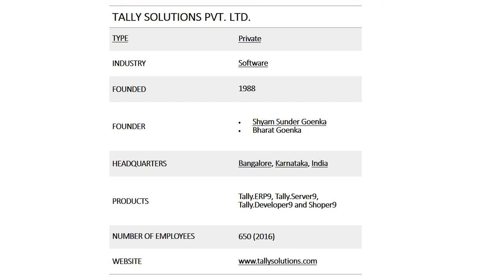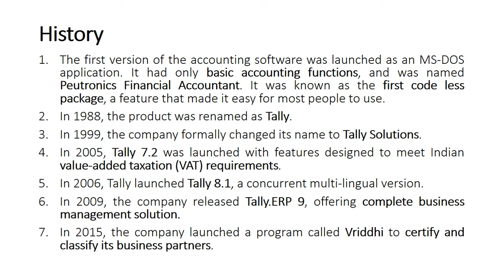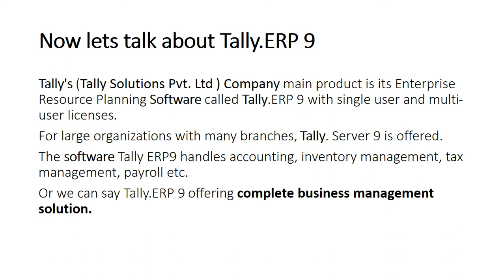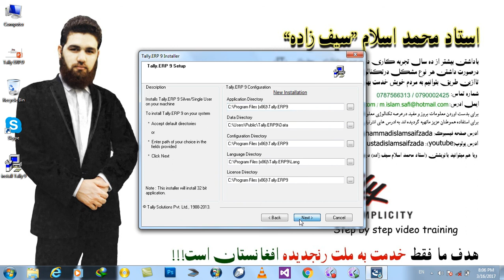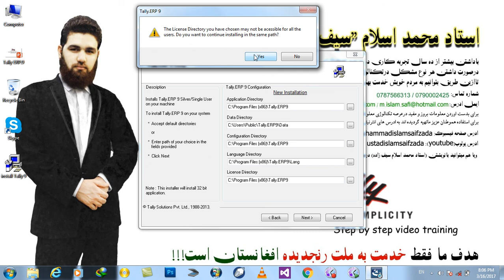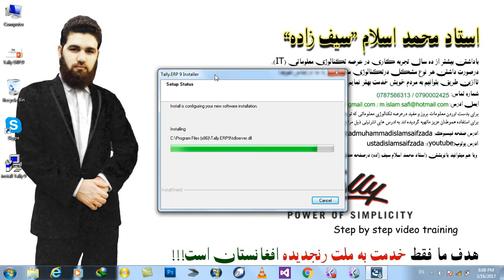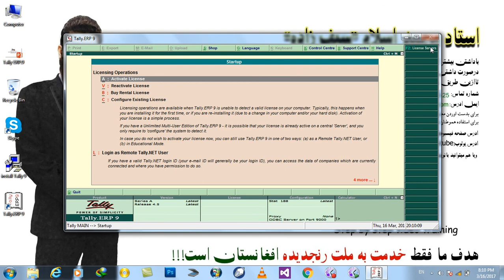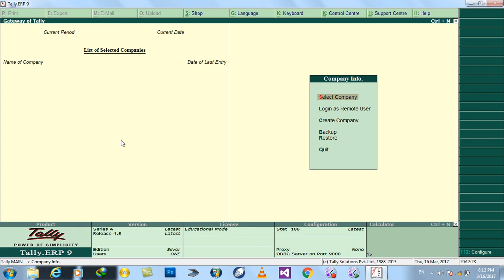1 DayIntroduction to Tally ERP 9 & Tally Installation